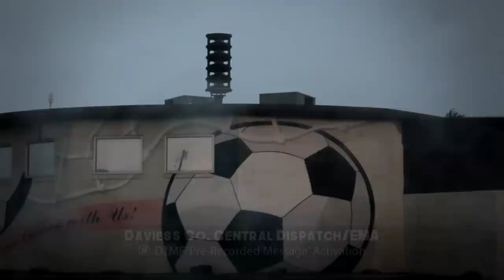Whelen WPS-2905 | Attack/Wail & Voice | Owensboro, KY | TORNADO WARNING 5/31/18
This will be part of a larger video (or series) that will hopefully be uploaded within the next couple of weeks.

On May 31st, the Storm Prediction Center issued an enhanced risk for most of the Indiana, Illinois, and Kentucky tri-state region. The main threats were damaging winds and very large hail. The tornado risk was only a marginal two percent, but a tornado couldn't be ruled out.

When I woke up that morning, I already noticed an organized group of strong storms in Illinois. Given its linear structure, I wasn't expecting tornadoes to form, but I still opted to try to chase them. Numerous counties near me sound the sirens for severe storms, and in Illinois there were blanket severe thunderstorm warnings being issued as the complex marched my way. My goal was to head down to Warrick County and record a Sentry, and maybe go elsewhere depending on the situation. Unfortunately, a warning was already issued before I got there, so I drove to Owensboro instead.

Owensboro only sounds their sirens for tornado warnings, but the sirens by the parks do sound for severe thunderstorms. They typically do an air horn blast and a voice announcement. When I got there, I was already too late. A new severe thunderstorm warning was issued before I even crossed into Kentucky but, I decided to continue onward. That was definitely a good decision. As I was getting photos and video of the approaching gust front, the sirens began to sound and this video came as a result.

There was no confirmed tornado with this warning. Just some weak rotation on radar and some intense straight line winds. NWS Paducah likes to err in the side of caution. When I finally had time to check radarscope, I couldn't find anything of interest. The main area of concern was north of my location, including parts of Spencer County, Indiana, where I just was at.

SoundCloud Link (For HQ Audio)
(unavailable)

Kentucky State Siren Map: (Work in Progress)